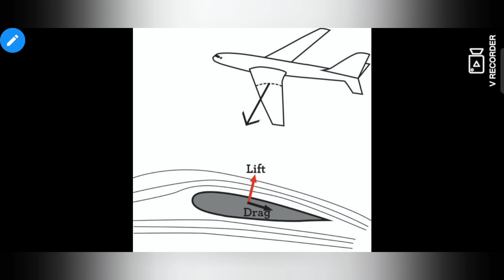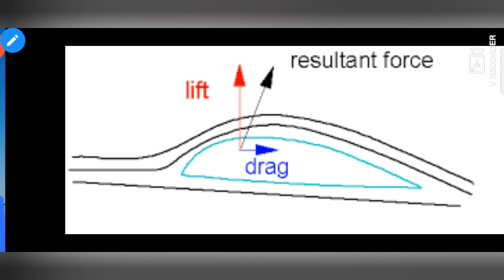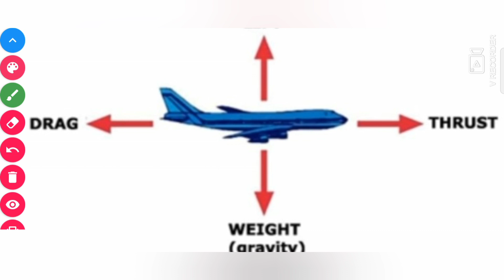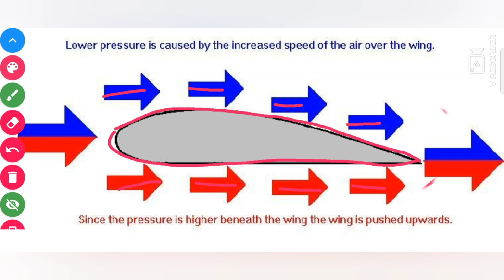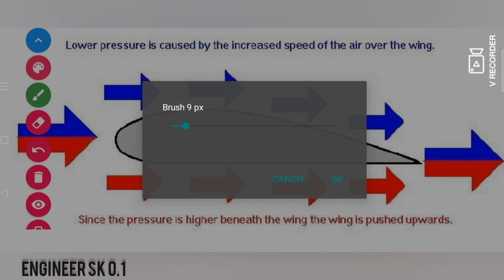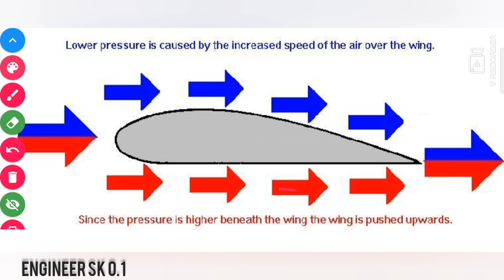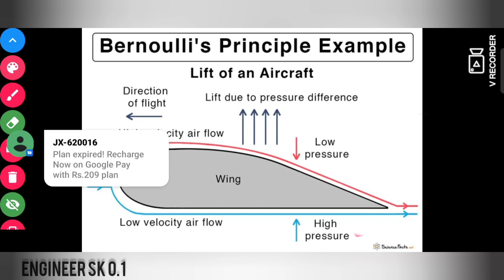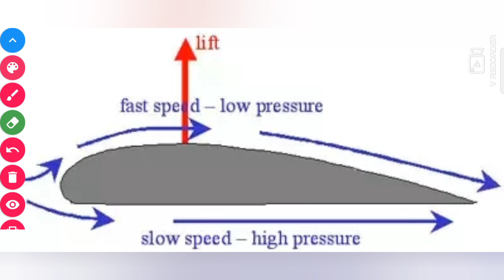2 हवाई जहाज कैसे उड़ता हैं How to Airplane fly पंखों का कमाल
हवाई जहाज कैसे उड़ता हैं How to Airplane fly

जहाज कैसे उड़ता हैं और
पंखों का कमाल कैसे काम करता हैं जो पार्ट no 2 भेज रहा हु बहुत अच्छे से समझाया गया है